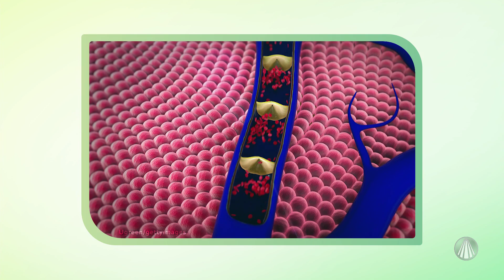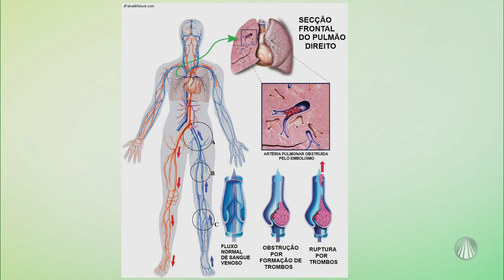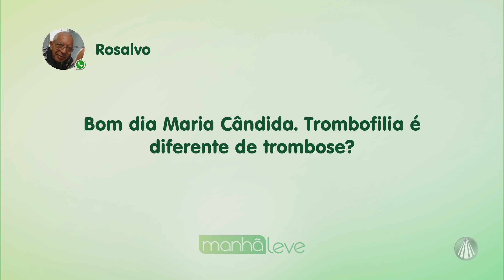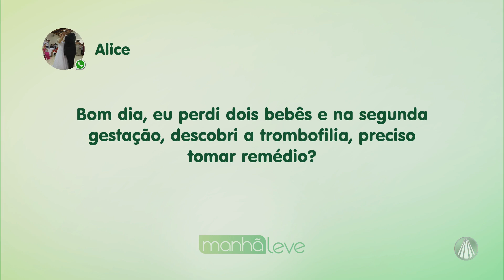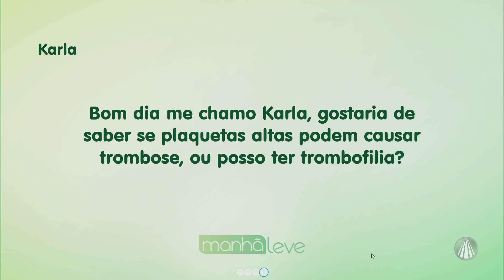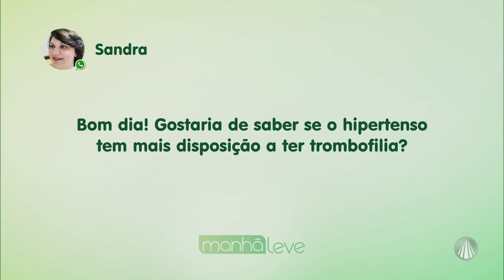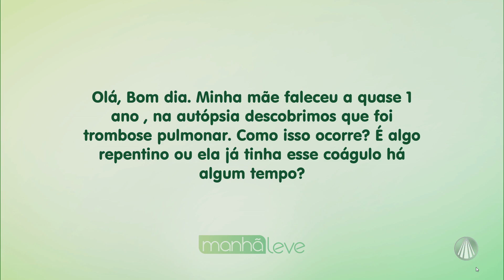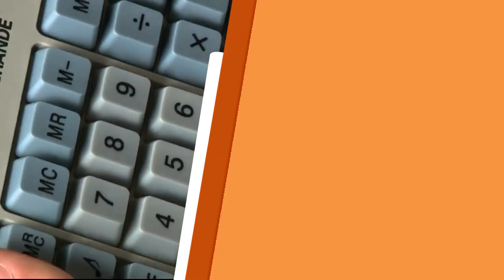Tire suas dúvidas sobre trombofilia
No programa Manhã Leve, Maria Cândida recebe o cirurgião endovascular Sérgio Belczak para falar sobre trombofilia e a funcionária pública Marcela Miranda Narciso para contar sua experiência com a doença. Confira!

REDE APARECIDA
A TV de Nossa Senhora